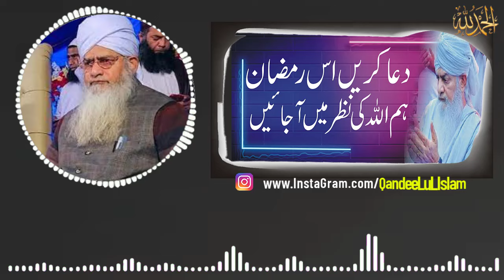Dua karo is Ramzan hum Allah ki Nazar me a jain Peer Zulfiqar Ahmad // Islamic Video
ishq e nabi
ramadan mubarak
ramzan ki taiyari kaise karen
ramzan ki naat sharif